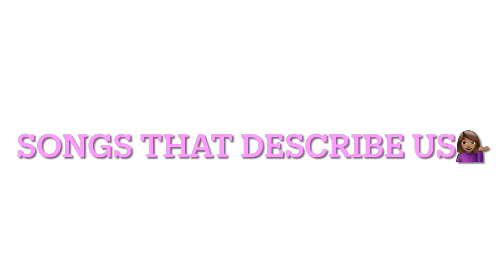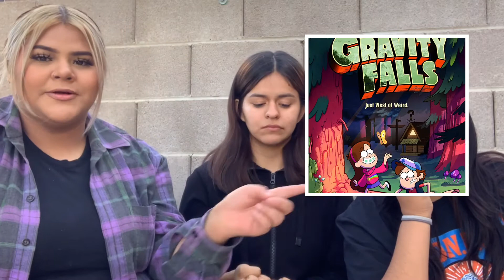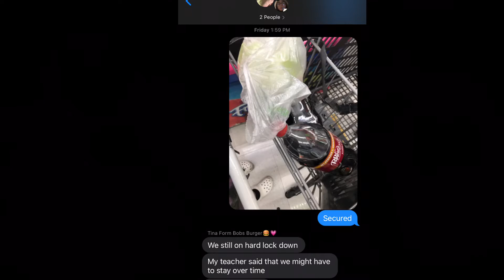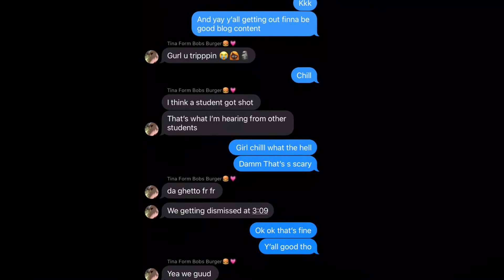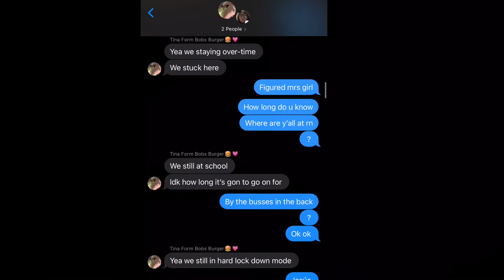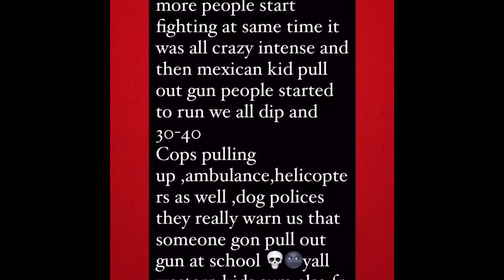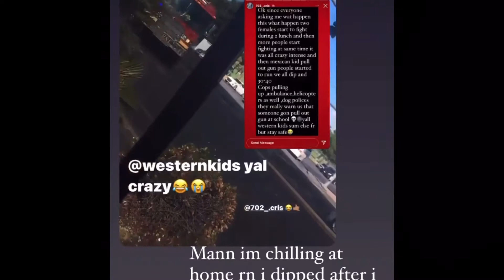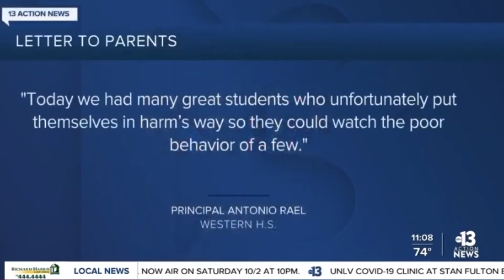POZOLE MUKBANG Q&A | 2021 ft.Ari and Tina